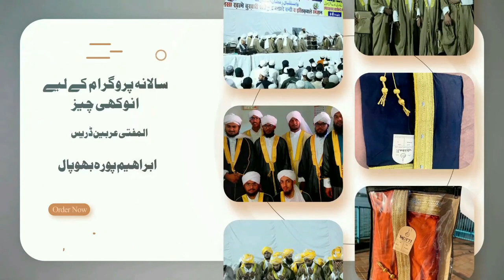दिल लुभाने वाली किरात | Beautiful Qirat E Quran | Mohammed Adnan | Mehfil Husn e Qirat